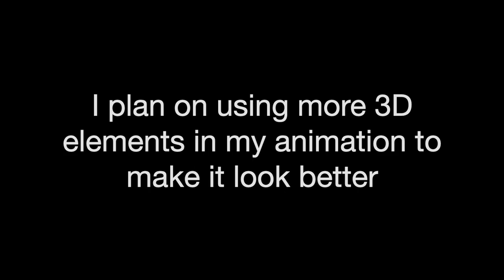3D Model Test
I plan on using more 3D models for stuff